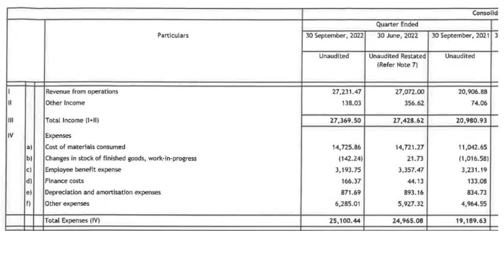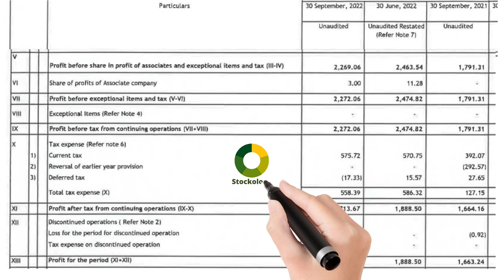Mahindra CIE Automotive Limited Q2 Results l Mahindra CIE Automotive Limited Q2FY23 Results